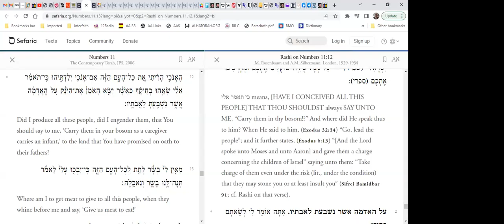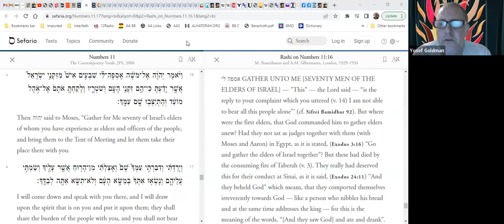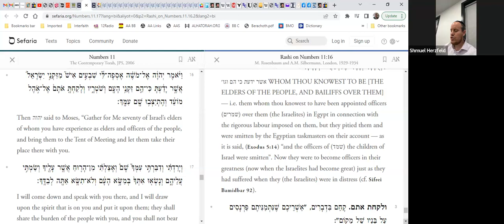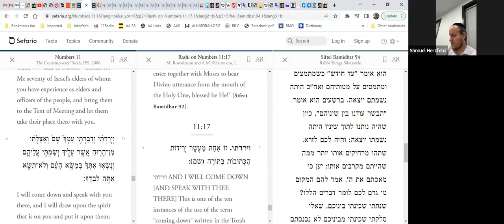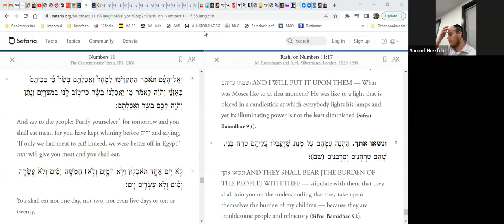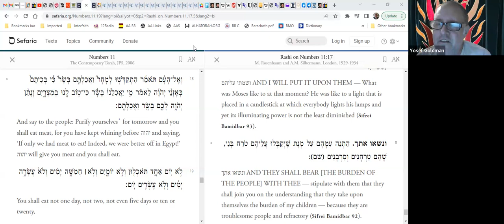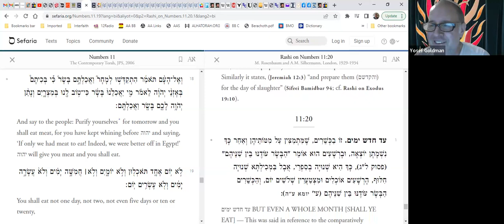Rashi Behaalotecha 5783 (5)